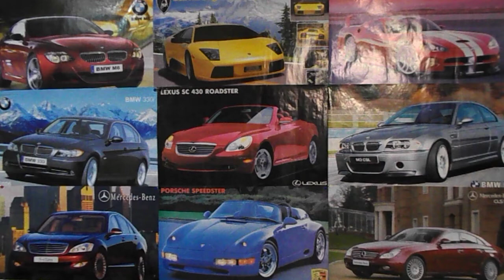Почему Приора поршни и Гранта поршни это говно!!! Почему ломает Приора шатуны. Тюнинг поршевой